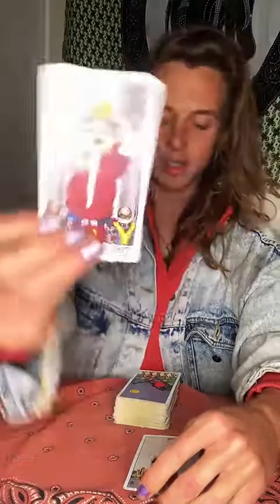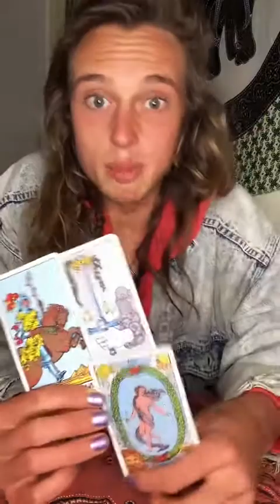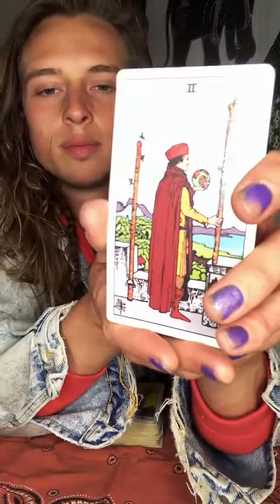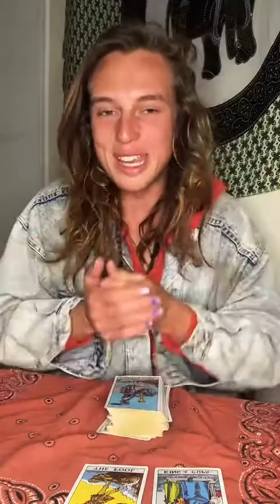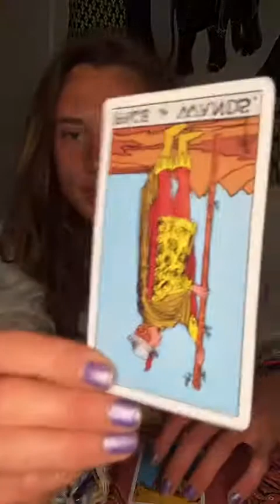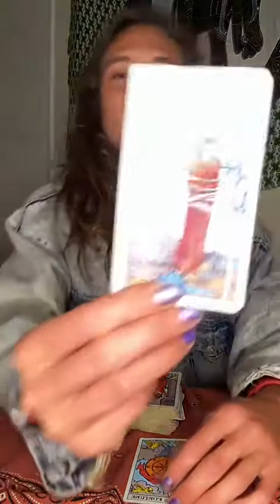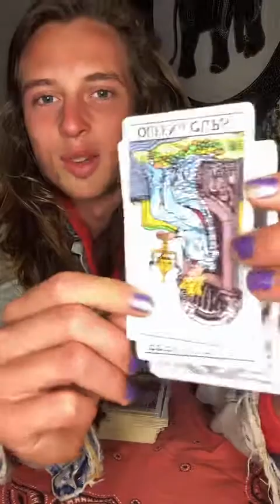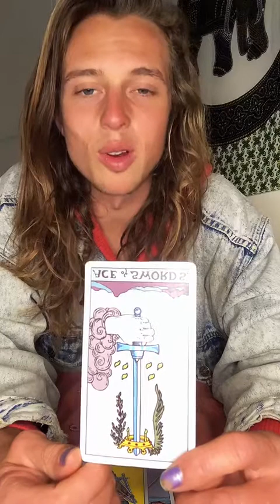Leo Full Moon | All Twelve Houses — TikTok Tarot Replay [2.15.2022]